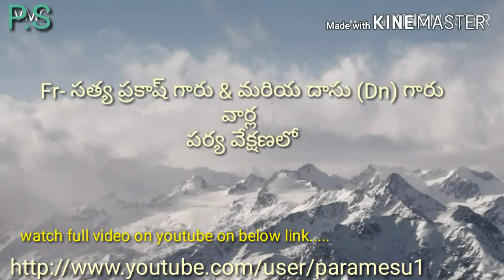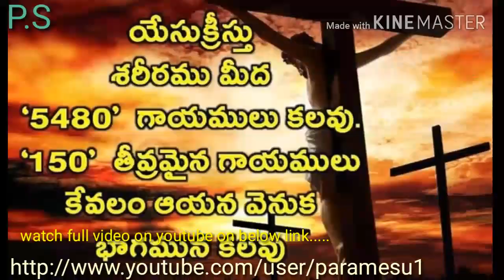Jesus crucial$Yesu siluva margam$Marynagar salur$Trailer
Siluva margam marynagar salur by PS